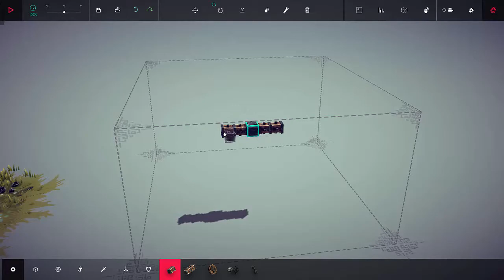Channel Trailer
Intro